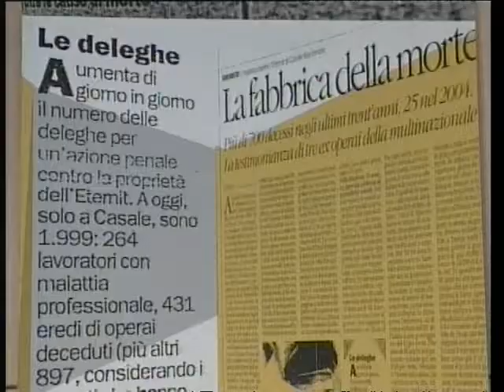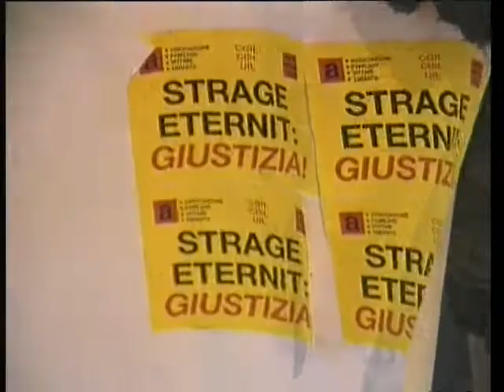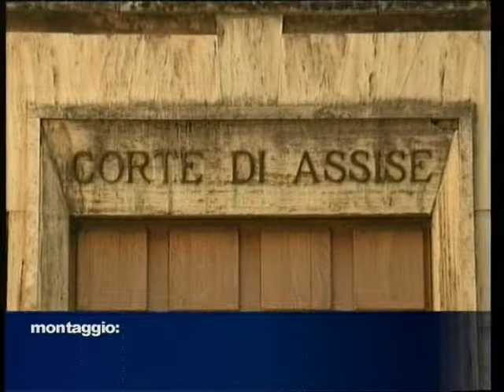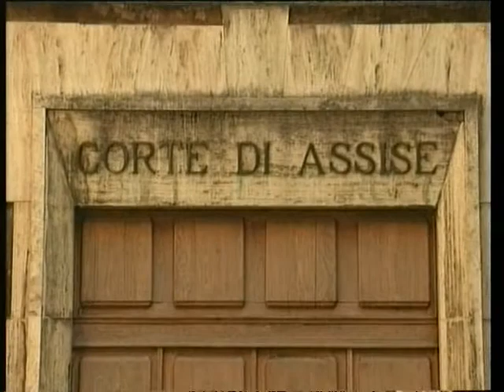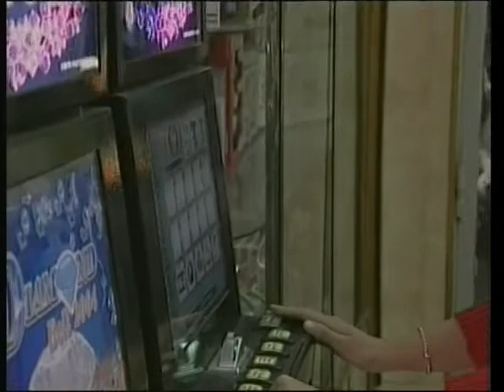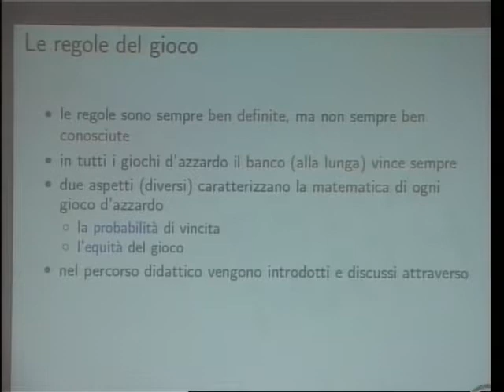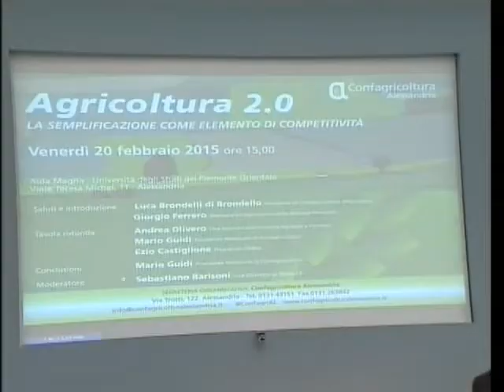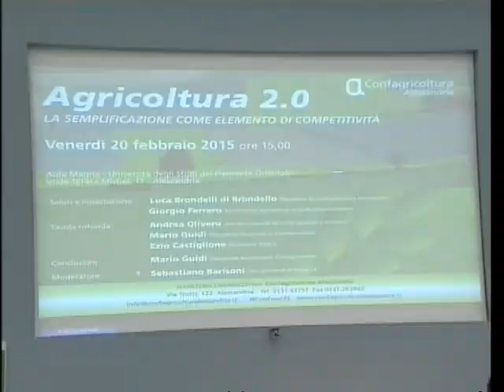TG AL 240215 H1900 A